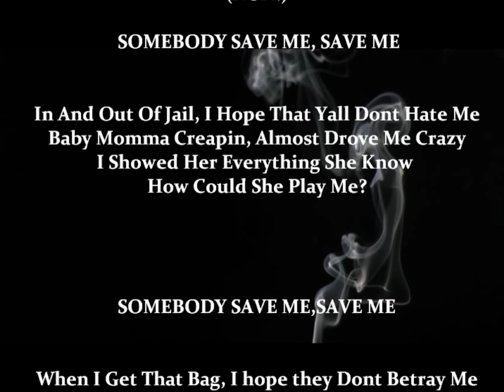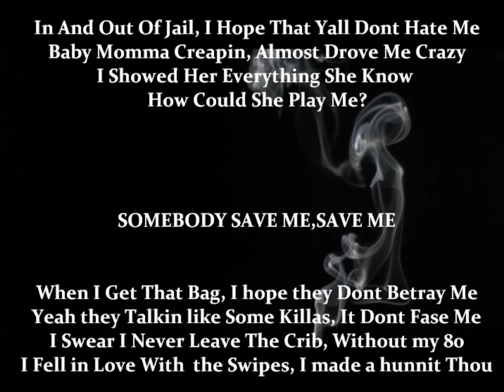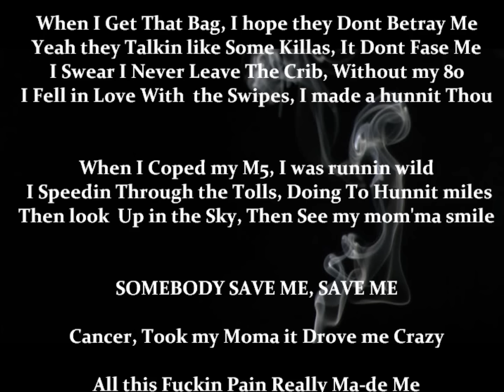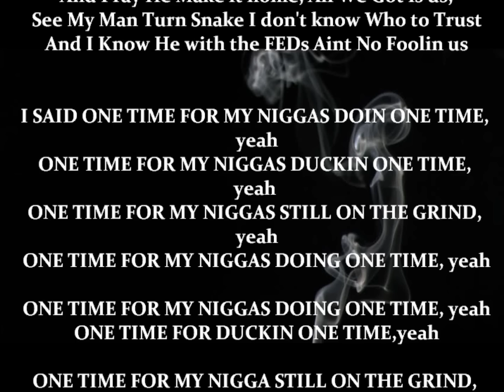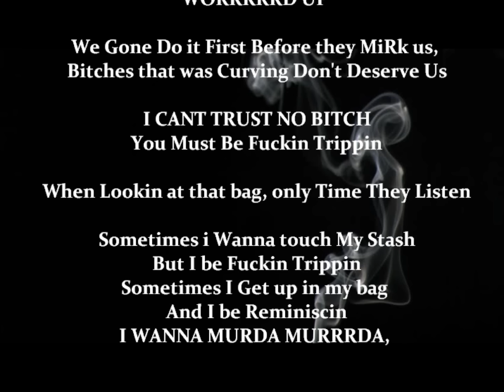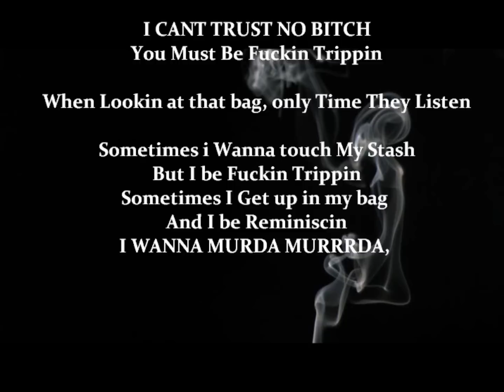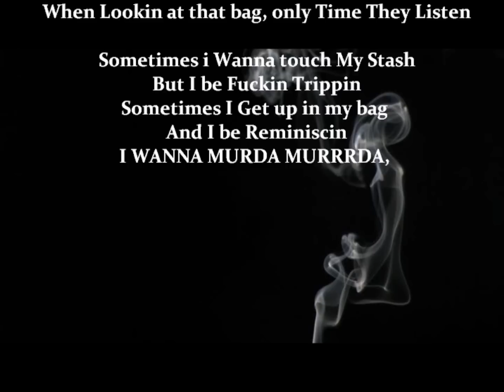Nun - Save Me Feat. A Boogie Wit Da Hoodie Lyrics